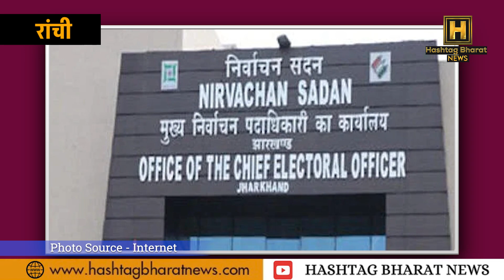जिला निर्वाचन पदाधिकारियों को मतदाता सूची तैयार करने का निर्देश, 48 नगर निकायों में अगस्त में चुनाव